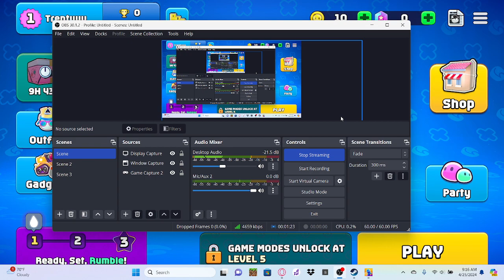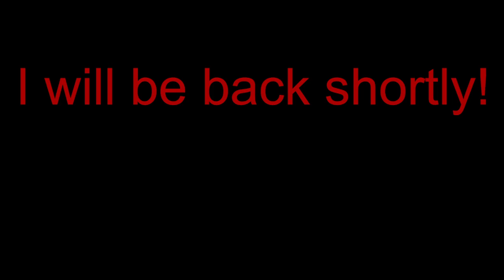So I tried Rumble club...